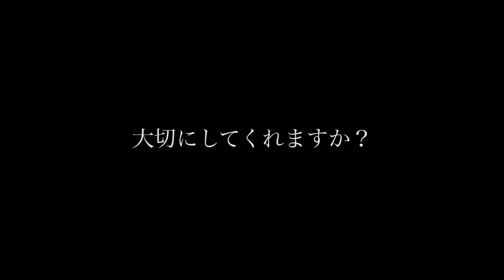坪輋壁畫村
來自亞洲各國的義工們聯手粉飾這條即將被發展的新界小村落 – 坪輋。友善的村民們除了讓義工和藝術家們為村落加添色彩，也請參加者們參與村民的日常，協助村民共享空間的復耕小項目，品嚐社區裡的人情味。

鐘意呢段片嘅麻煩俾個like我地吖,
走之前記住訂閱埋我地嘅Channel啊 😊

想知道更多義遊VolTra嘅資訊？